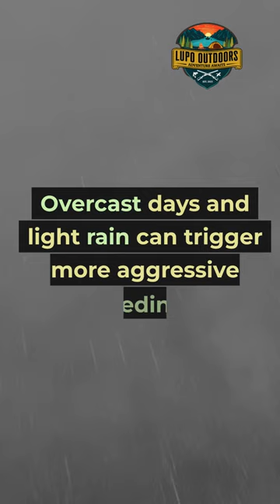Mastering Walleye Fishing!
🎣 Dive into the thrilling world of Walleye fishing with our comprehensive guide! In "Mastering Walleye Fishing: Pro Tips for Epic Catches," we reveal the secrets to becoming a true Walleye warrior. Discover what sets Walleye apart from other sport fish, learn the best bait and lures to use, explore the prime locations for your next adventure, and gain expert insights to elevate your angling game.

Whether you're a seasoned angler or just starting your fishing journey, this video is your key to unlocking the world of Walleye fishing success. Tight lines and happy fishing! 🌊🐟

Any opinions expressed are those of Lupo Outdoors and do not reflect any other companies or individuals.

Credits
Lupo Outdoors’s
Credit: Robert Lupo